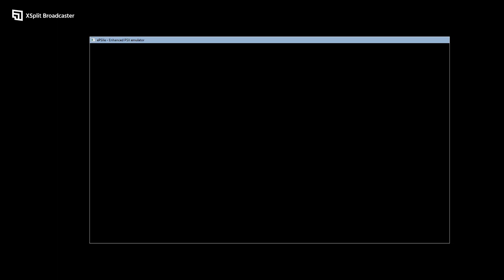Tekken 3 Part 9: Even More Challenges Of Tha Arcade Mode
Recorded On Saturday September 9th 2023.